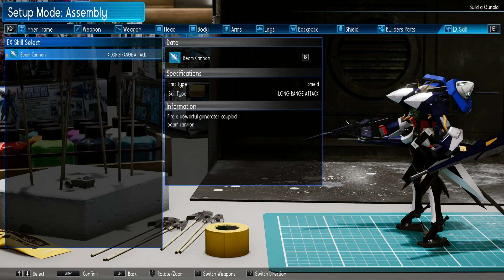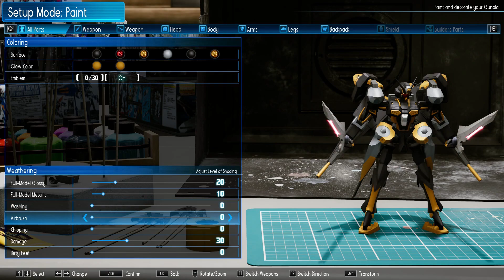New Gundam Breaker Golden 00 BlackDeath Build Part one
i make a sweet gumpla in gundam new breaker